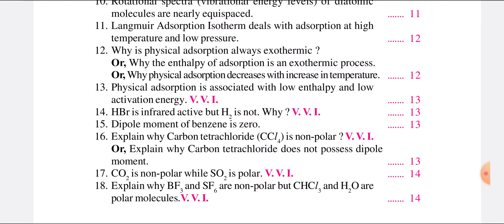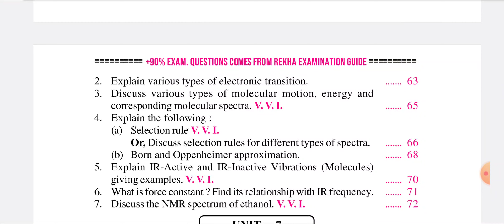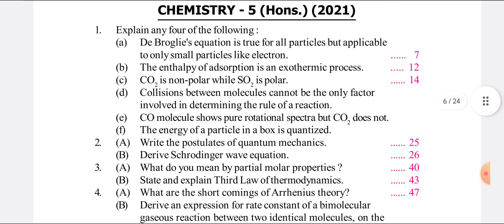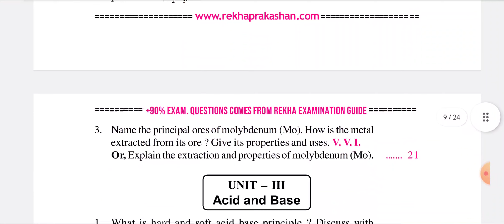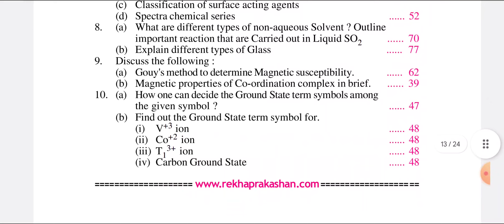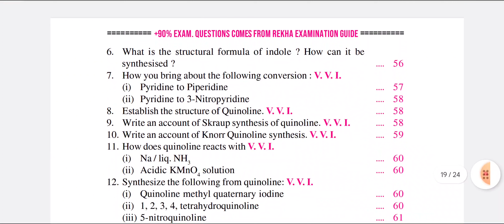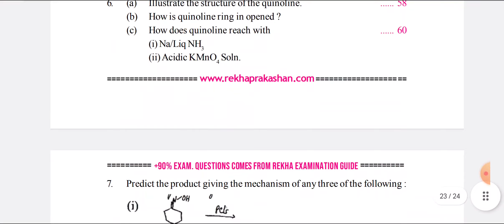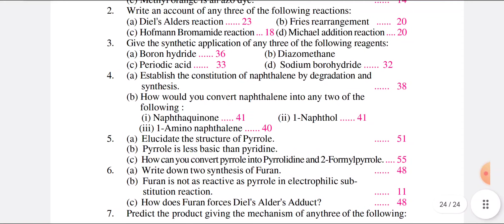Lnmu part 3 chemistry honours vvi rekha guess question 2023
Hello friends !!!

In this video I will tell you about the vvi question.